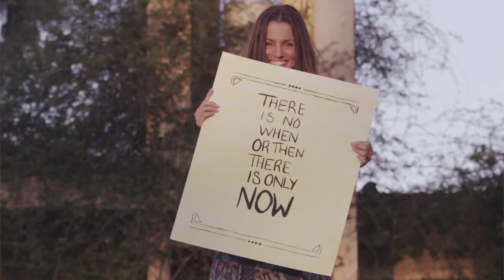Eat Dessert Burn Fat with Crosby Tailor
... Crosby Tailor is a renowned herbalist, celebrity chef, model, nutritional expert and dessert genius that developed a company called Eat Dessert Burn Fat. He makes the most delicious and nutritious cookies and cupcakes that are sugar, gluten, and grain free, that enhance your mental performance while also keeping you in the fat burning zone.

These ketogenic cookies have taken LA by storm and with his own marketing and celebrity tweets/instagrams he has reached the masses! He hopes to have his first product, Cookie Genius scaled out and available everywhere as soon as possible. He also wants to eventually give back where some of the proceeds will go to our next generation of kids struggling with ADD, Autism and pre diabetic conditions. Crosby wants to change this by providing an alternative to the normal sugary sweet treat, replacing it with an even better taste and good healthy fats for the brain. These cookies are not just for vanity, these cookies can change the world. Who said you couldn't have your cake and eat it too!

In this interview with Crosby Taylor, aka The Cookie Genius, you will learn…

+ The oh-so common issues Crosby sees with women's health and how to fix them fast
+ How to cultivate more balance in your body and diet
+ The importance of balancing your hormones to feel vital and sexy
+ The importance of listening to your body and eating good quality saturated fats
+ How to go from a sugar burner to a fat burner and stay in ketosis
+ The best best best foods for women!
+ Why sugar is creating a fermentation crock pot inside you
+ Which sugars you should be using to stay in ketosis

Looking for more Health Wealth Love juiciness, inspiration and loads of free goodies?

And if you're interested in more Inspiring Interviews, check out my YouTube playlist with all the episodes

Love Melissa